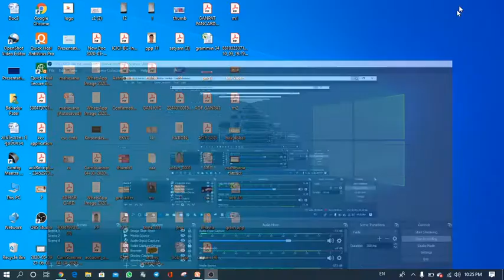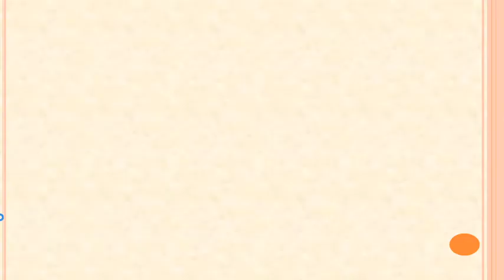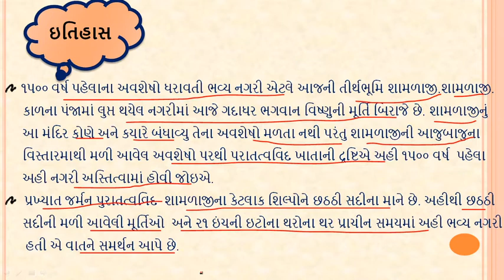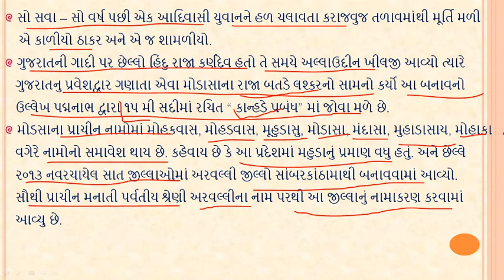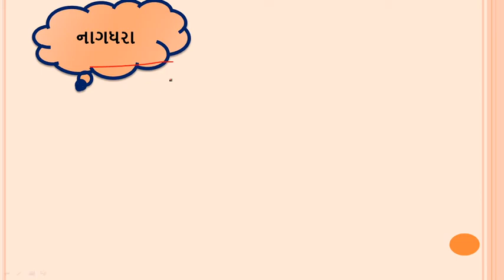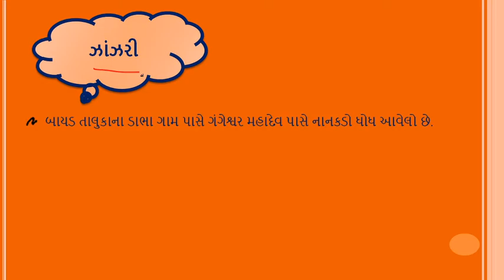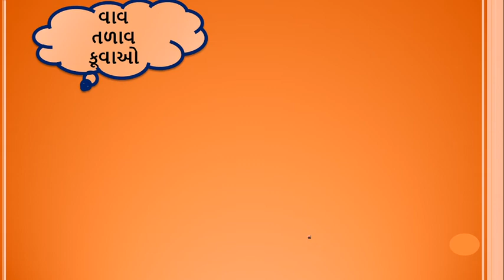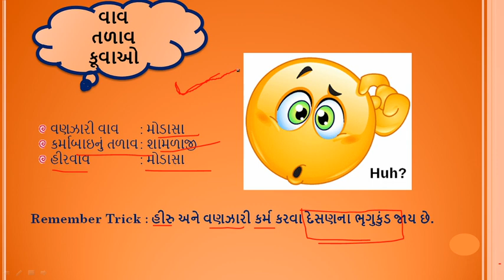Arvalli District HISTORY, GEOGRAPHY, CULTURE, ARCITECTURE AND IMPORTANT PLACE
આ વિડીયો લેકચરમાં આ૫ણેે અરવલ્લી જીલ્લાનો ઇતિહાસ, ભૂગોળ, સંસ્કૃતિ , મેળા અને અન્ય જે ૫રિક્ષાલક્ષી બાબતો હશે તેેેેના વિશ વાત કરીશુ. આશા રાખુ છુ કે આ લેકચર આ૫ને કોઇન કોઇ ૫રિક્ષામાં કયાંક નેે કયાક મદદરુ૫ થશે.